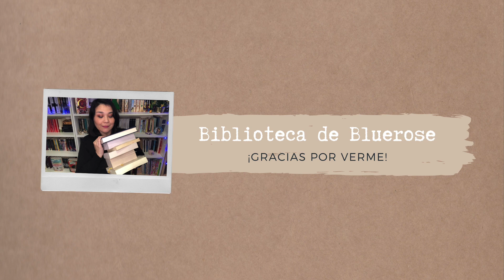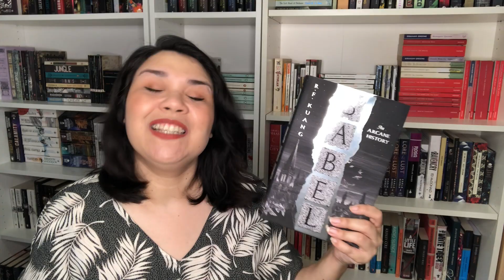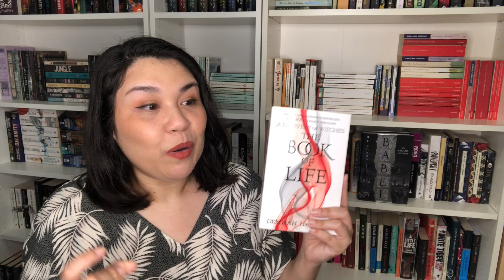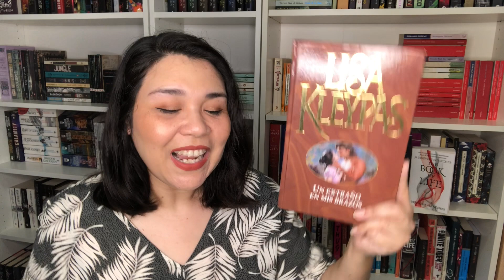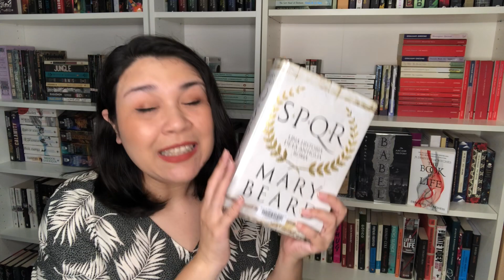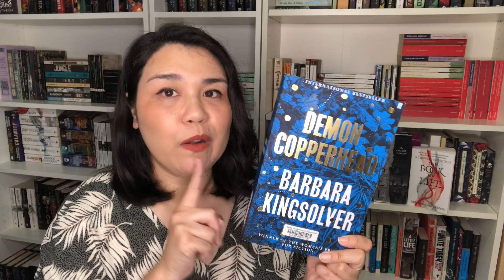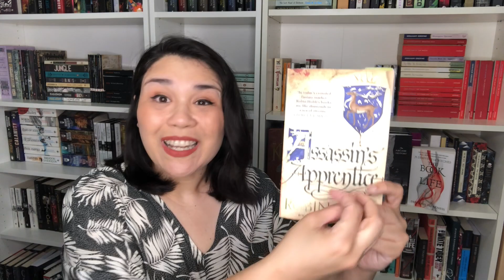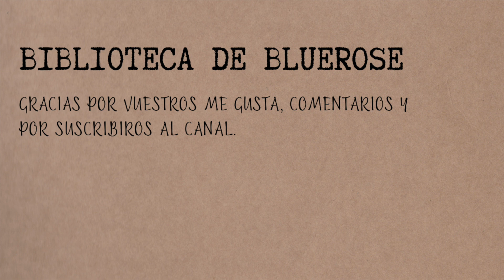TBR JUNIO - Babel, Kleypas, Sanderson, Women's prize... ¿Los Hugo? 🤓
╰ Sigue leyendo...

Personas nombradas

Jennifer @directosdeliteratura
Evita @evitalecturitas
Ramón @ryeleyendo

AGENDA CLUB Y RETOS
Junio - Babel +
Julio - El imperio del vampiro
Agosto (a mediados) - La paradoja de Atlas
Septiembre La huella del infierno
Octubre - Comienza series: "Aprendiz de asesino" y "Casa de tierra y sangre". (retoestacional)
Noviembre : Siguen las de octubre
Diciembre: Siguen las de octubre +

📖 ¡Bienvenidas a Babel: Una historia arcana de R.K. Kuang!
Tanda 1 (4 de junio)
Libro I
Tanda 2 (11 de junio)
Libro II
Tanda 3 (18 de junio)
Libro III
Tanda 4 (25 de junio)
Libro IV
Tanda 5 (2 de julio)
Libro V

Para apoyar mi canal:

🎁 Prueba gratis Kindle Unlimited

🎼 MÚSICA